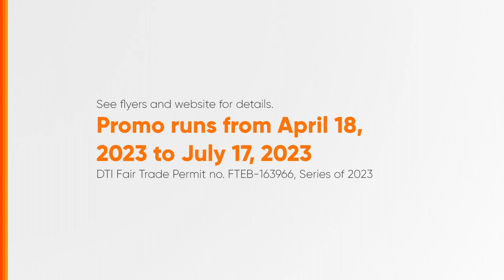Caltex Pick Up Your Rewards Promo Radio Ad Q2 2023 30s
This is the Q2 2023 Radio Ad for Caltex's Pick Up Your Rewards Promo.

DRPS Two 4721: Caltex Pick Up Your Rewards Promo Radio Ad Q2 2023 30s